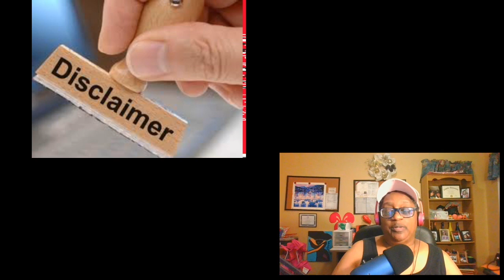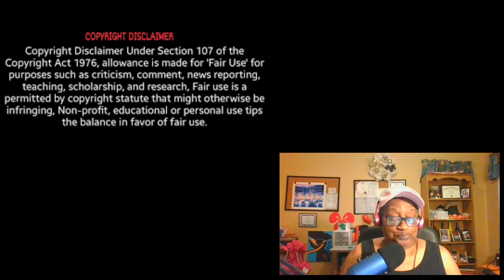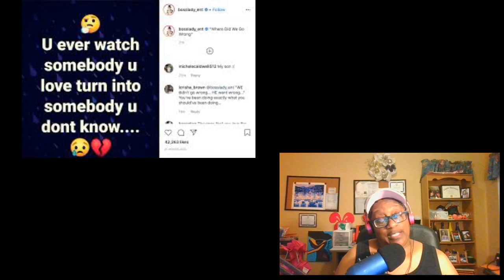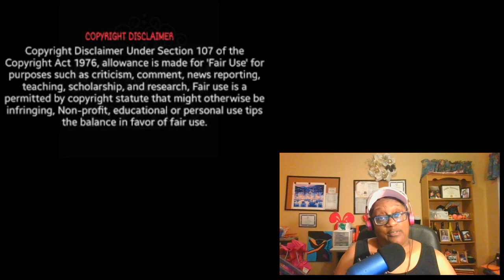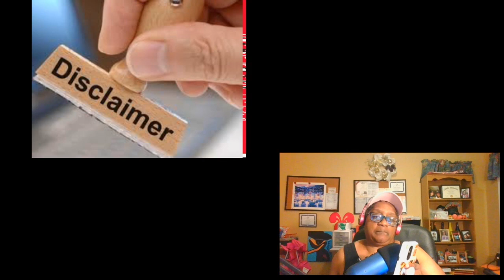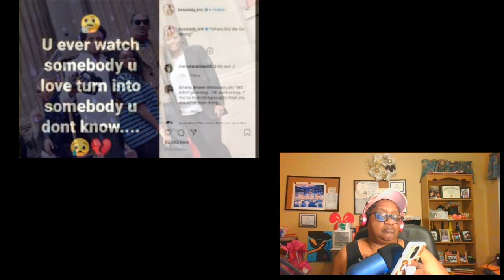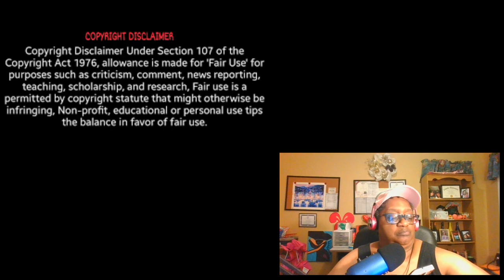Is Snoop Dogg Slipping and Tripping On His Wife Boss Lady Review